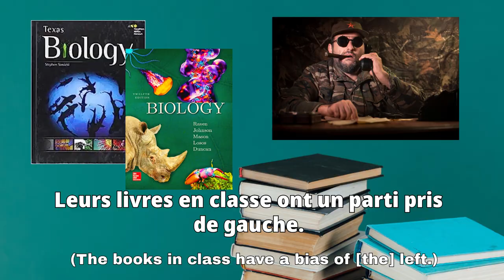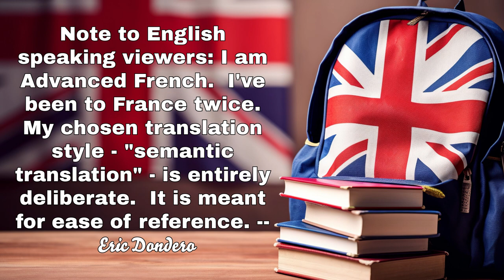La race est basée sur la biologie, pas sur une construction sociale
Les communistes et autres gauchistes aiment dire que la race n’est qu’une construction sociale.  Mais la génétique dit le contraire. Il existe des différences raciales.